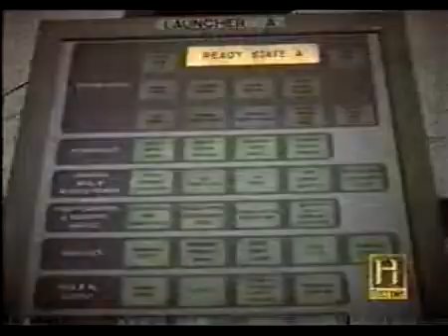SM 65 Atlas ICBM - First Flight (11 Jun 1957) Excerpt from History Channel